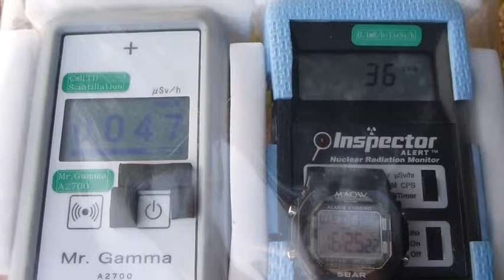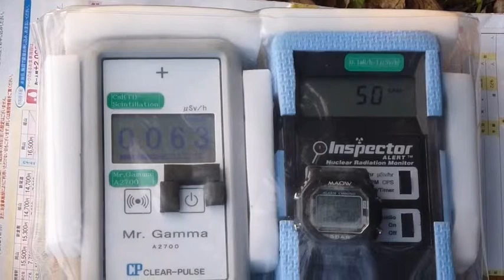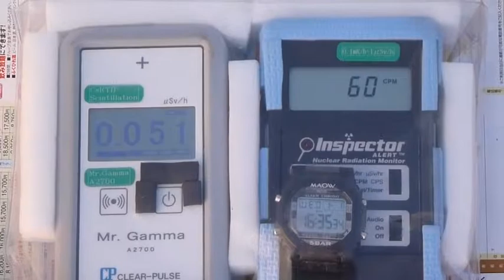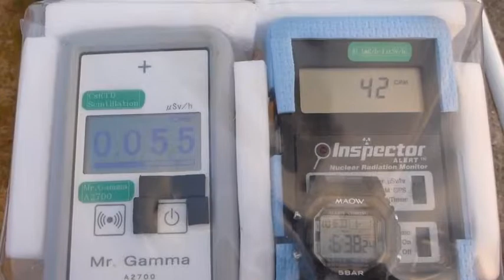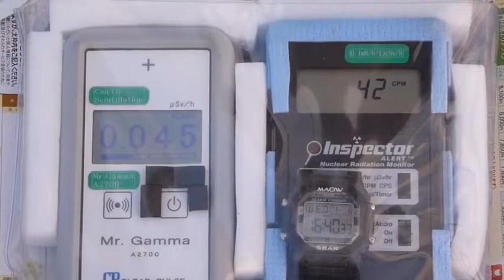Radiation measurement 広島・横山海岸海水浴場の放射線測定20140101